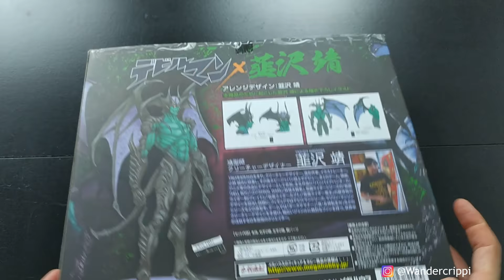Devilman Nirasawa 2016 vers. Megahouse Variable Action Heroes Unboxing Recensione ITA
Ciao ragazzi e benvenuti in questo nuovo video!!
Spacchettiamo Devilman e scopriamo che è una...delusione enorme...

Scrivimi su Telegram: @Wandercrippi